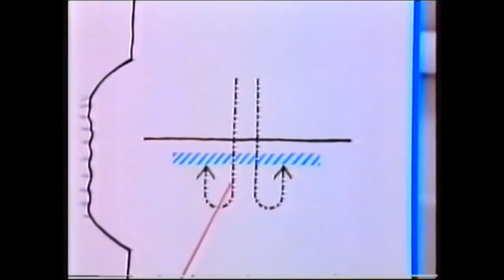Togs - Good News (1991, UK)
A very Muppet-esque professor puppet talks to you about his expertise on nappies. Directed by John O'Driscoll at Paul Weiland Film Company.